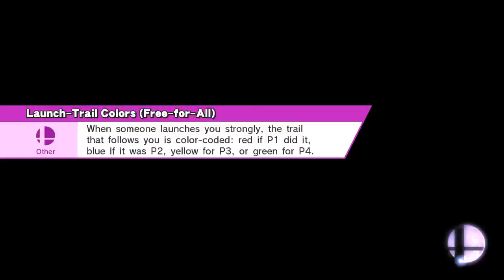SSB4: At least Lucina Tried :3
Wrecking Crew (Ω Form)
Sonic, Lucina